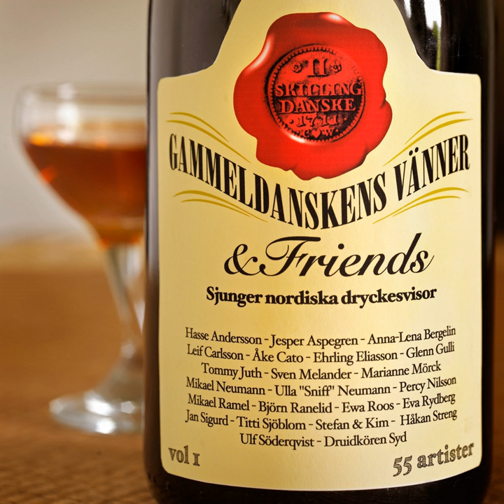Ansiktslyftning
Ansiktslyftning · Ewa Roos

Gammeldanskens Vänner & Friends